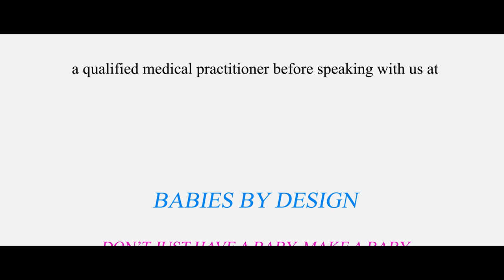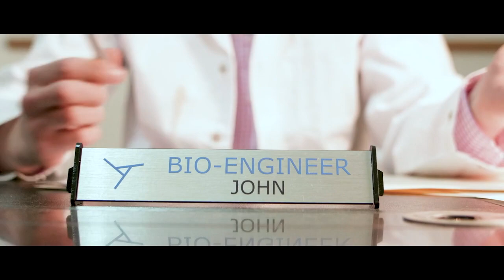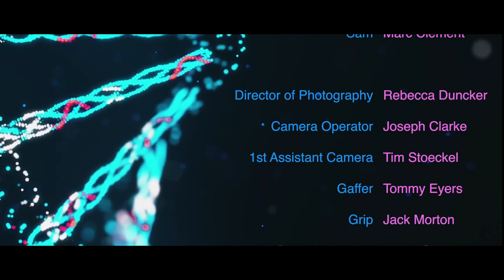Let's Make a Baby